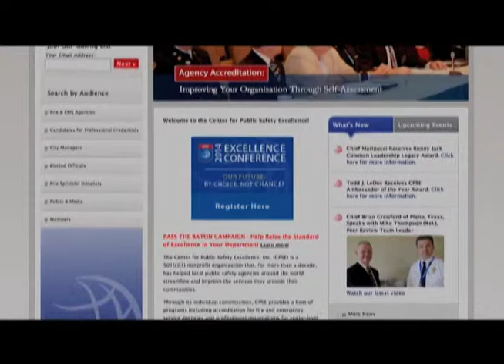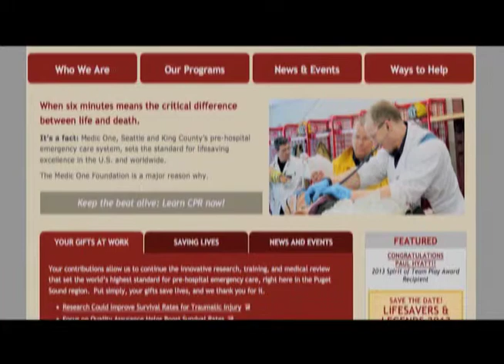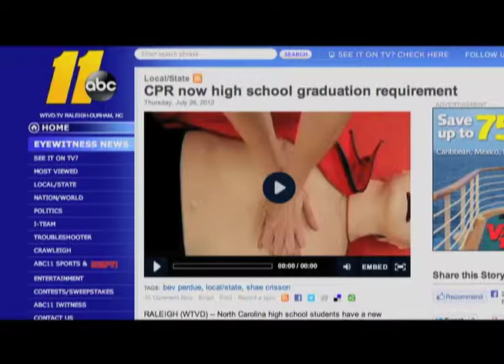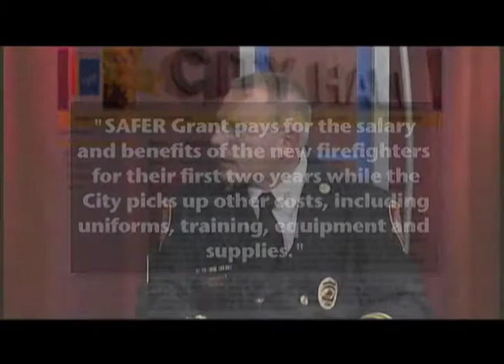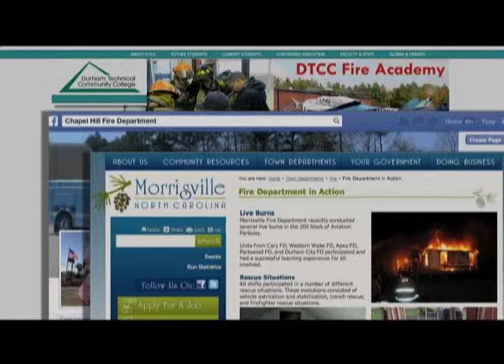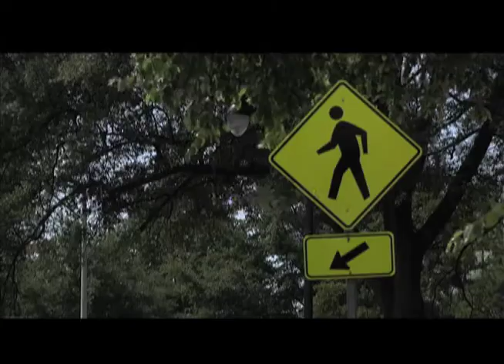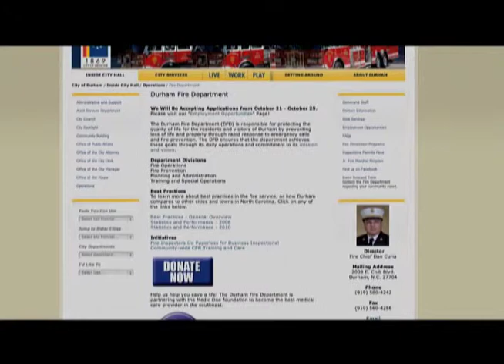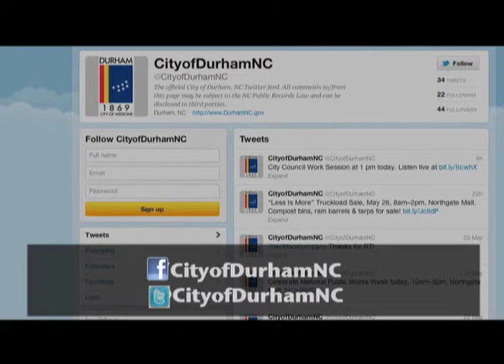CityLife: Fire Chief Dan Curia (November 2013)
A Free Smoke Alarm? Fire Chief Curia Tells You How to Get One on New CityLife.

Cooler temperatures signal the start of the fire season. Fire Chief Dan Curia joins CityLife host Beverly B. Thompson to tell Durham residents how to prevent fires, as well as how to get a free and installed smoke alarm. He also explores other assistance firefighters perform every day to save lives, and what the Durham Fire Department will look like under his leadership.

About CityLife
CityLife, a talk show that features information on current City issues and upcoming events, airs daily at 8:30 a.m., 12 p.m., and 7:30 p.m. on DTV8 (Time Warner Cable channel 8).